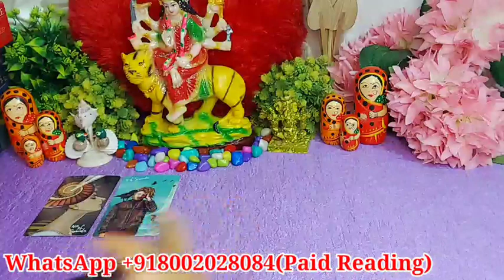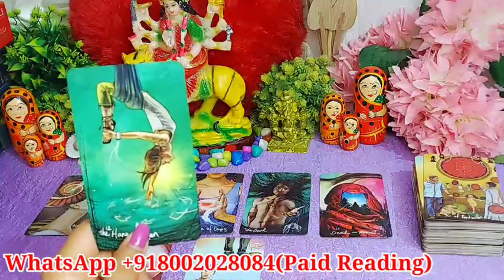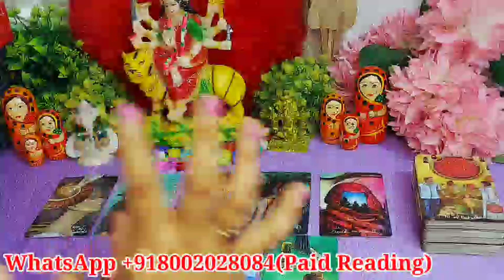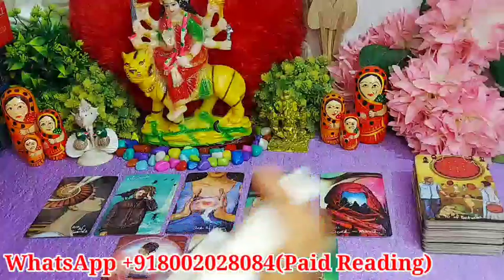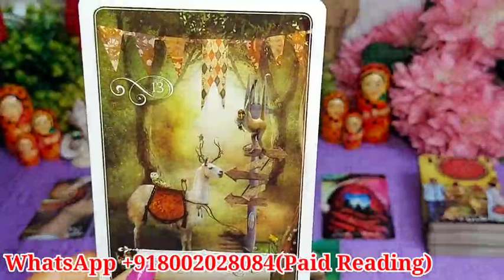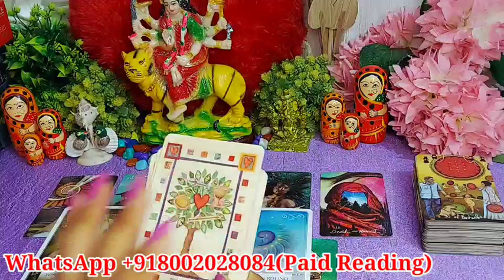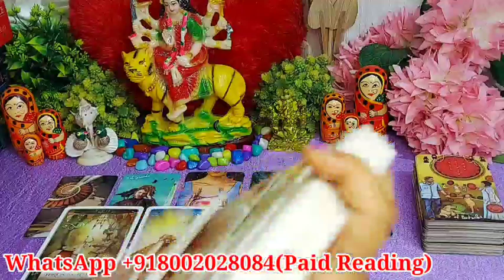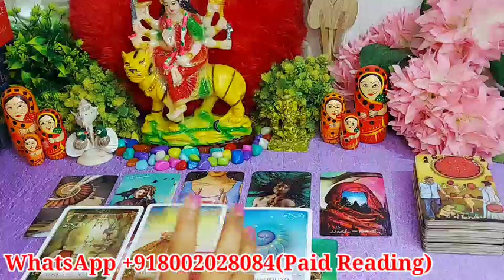WO KYA SOCH RAHE HAI ABHI ISS WAQT AAPKE LIYE?/Tarot card Reading In Hindi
HELLO ALL